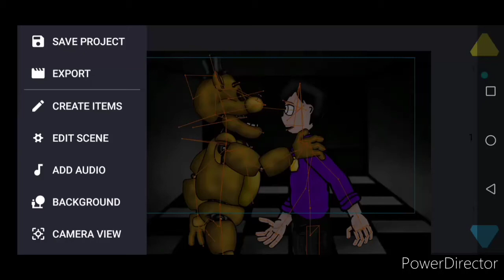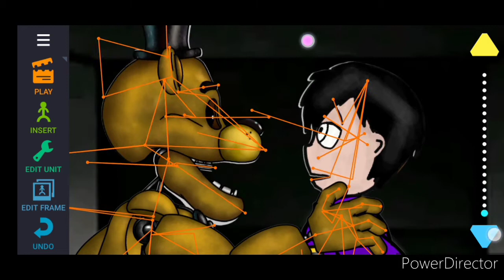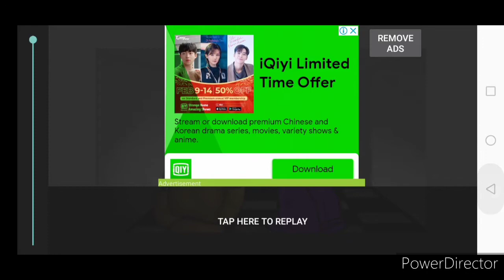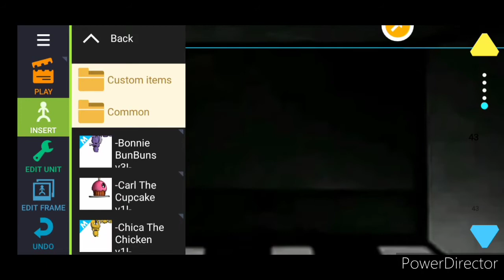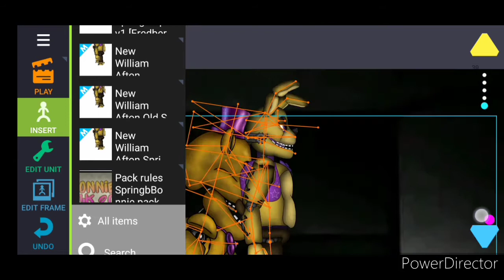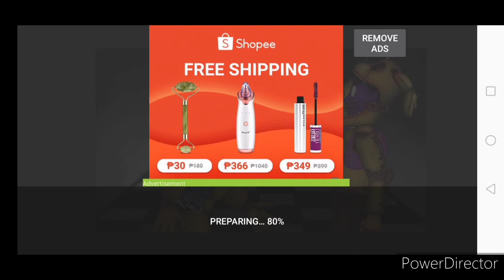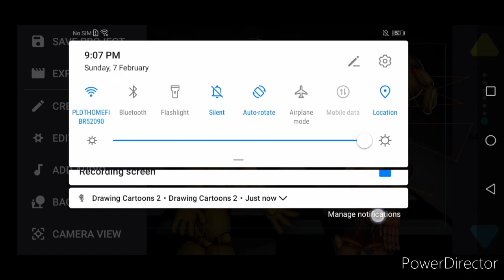Making the new dc2 video